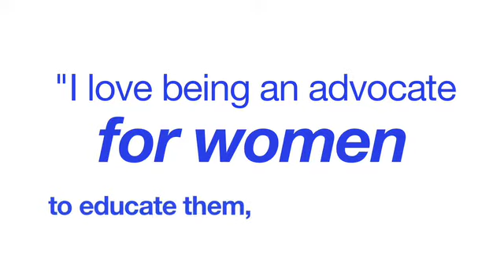Meet Heidi Edsill, M.D.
Creighton Medical Associates wants to introduce you to a doctor that is perfect for you.